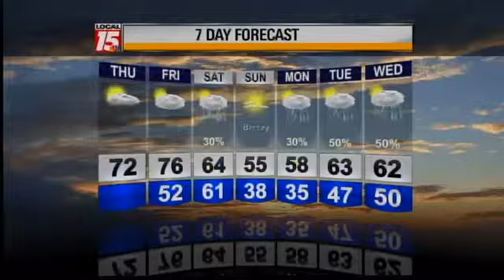11/20/13 Evening Forecast